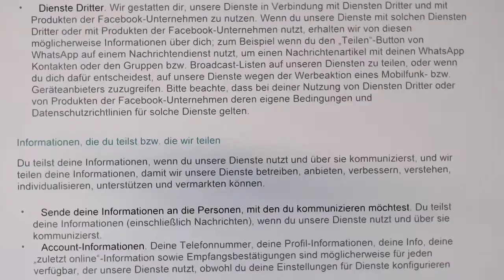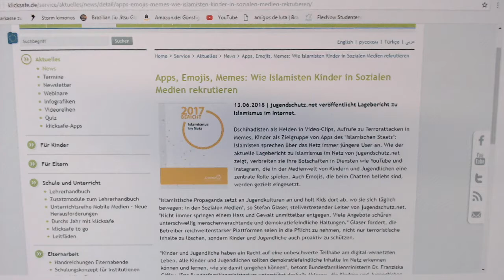Elternabend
Was jeder zu WhatsApp & Co. wissen sollte.